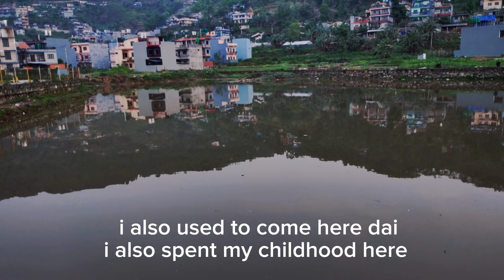Khole pokharai flash back / exploring dharapani , Parsyang route /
About Lord Razeep : YouTube certified member